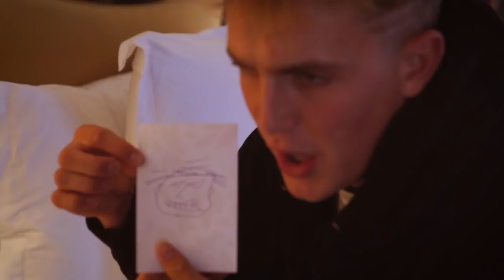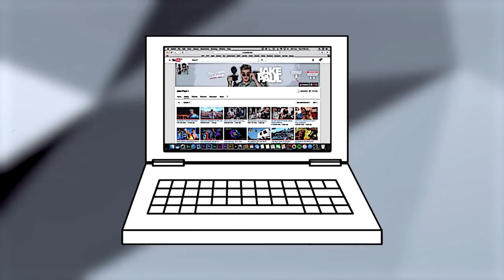Dear YouTube, This Is How Erika & I Almost Died.. {FULL STORY}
This was terrifying.

CYA TOMORROW!!